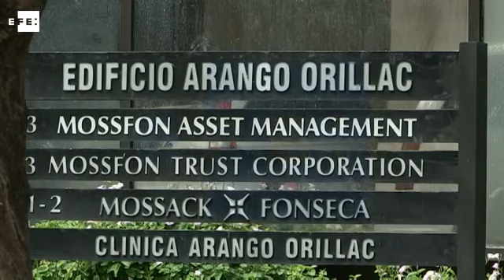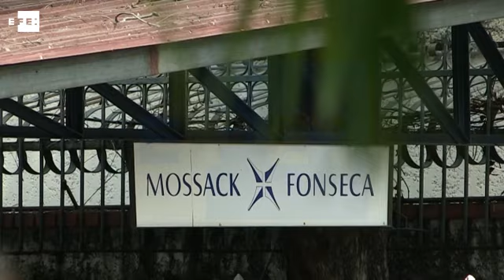Crece el escándalo por los "papeles de Panamá"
Washington, 5 abr (EFE).- El escándalo suscitado por los "papeles de Panamá", que han destapado miles de empresas y activos opacos de personalidades de todo el mundo, creció hoy con más revelaciones y reacciones, entre ellas la del presidente de EEUU, Barack Obama, que alertó contra el "gran problema global" de la evasión de impuestos.

 efe,papeles,panama,periodismo